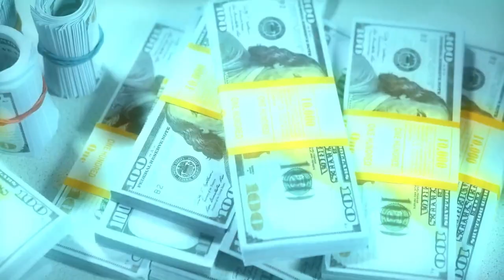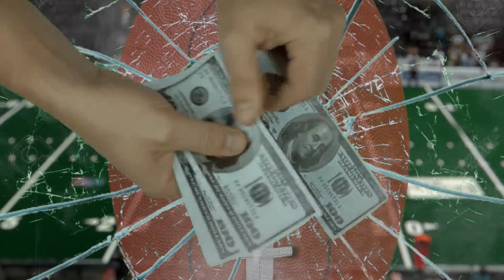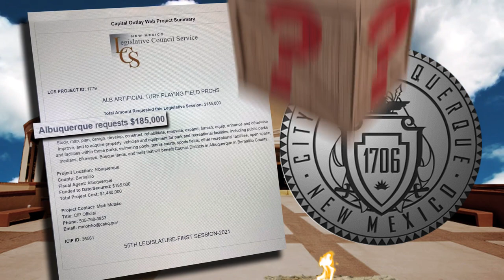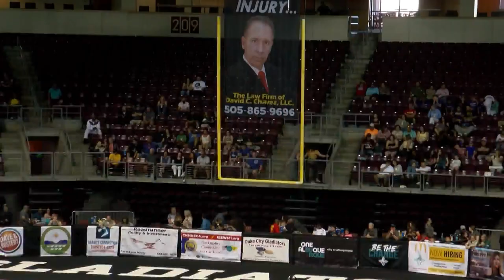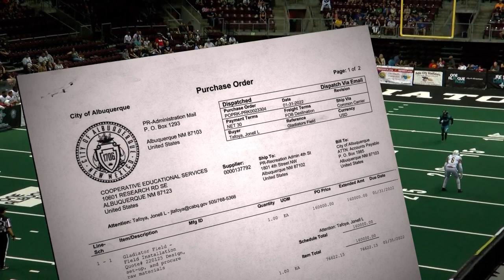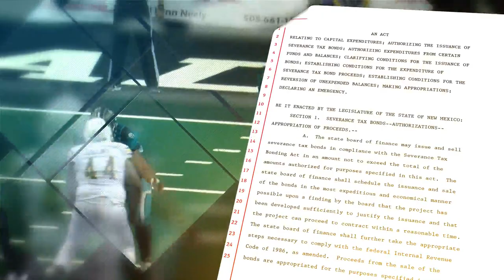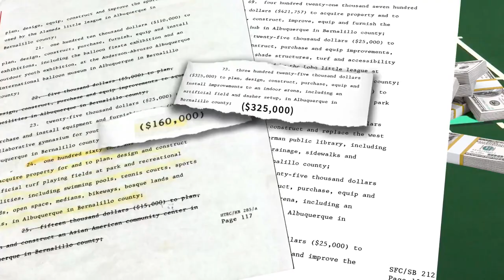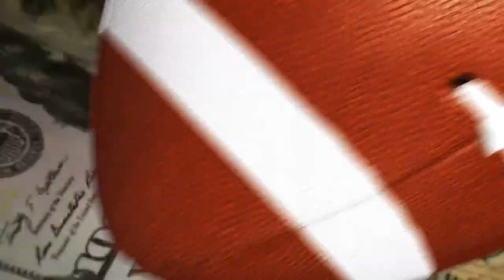Turf wars: A tale of deception and misused tax dollars